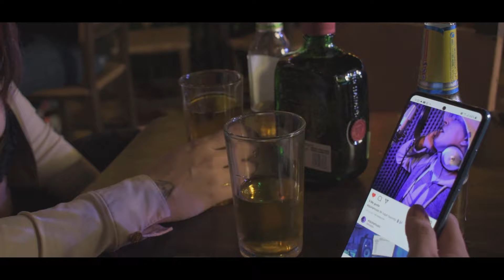El Quira - Algo Intenso 😈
Prod By Feedback music

COMPOSITORES:
Estiven Quirama
Deiby Puerta

AGRADECIMIENTOS:
Sara Hoyos
Alejandra Martinez
Carlos vanegas

LETRA:

Te miro a los ojos y pienso
Que es el comienzo
De algo intenso
Tú me pones tenso

Tenerte aquí
Tan cerquita de mí
Me dan ganas de ti,
Mejor vámonos de aquí

Donde podamos estar asolas,
Donde el reloj se pare o se multipliquen las horas.
Donde pueda hacerte mi señora,
En una película de acción donde seas la autora…

…material,
Y puedas presenciar lo que va a pasar,
No creo que una noche nos vaya alcanzar,
Porque de la pasión voy abusar

Obtener una sonrisa, bajo la brisa,
Acompañada de caricias, eso me eriza,
Mi propuesta fue concisa pero clara,
Y jamás  pensé que un día la aceptara.

Como loca me decías que no parara,
Susurrarle al oído hizo que su infierno desatara,
Hice que lograra llegar hasta el final,
Pasados diez minutos me pedias más,

Como ardías en lujuria, impresionante,
Como en la cama sacabas esa furia,
Seguro iría por un instante,
Pero tu demonio logro cautivarme,

Después del primero, me dijo al oído quiero,
Que me cantes ojitos hechiceros pero creo
Que para serte sinceros y hacerlo más placentero
Te canto el álbum entero después del tercero